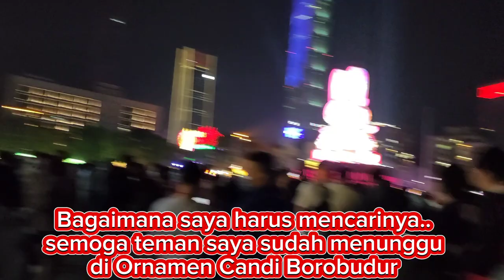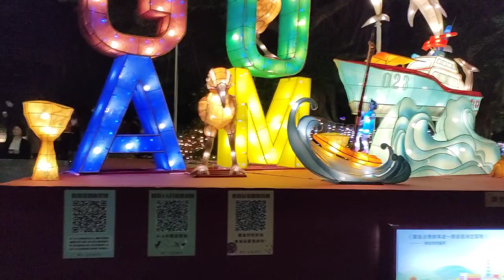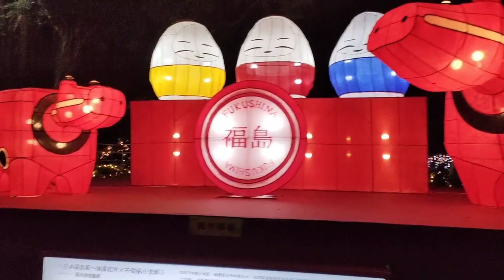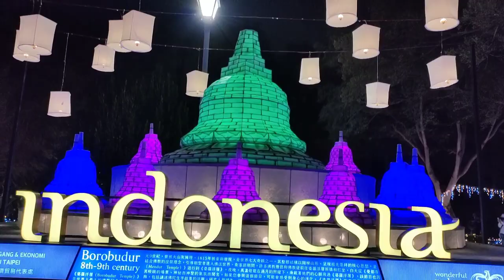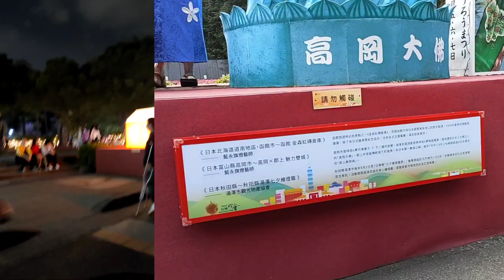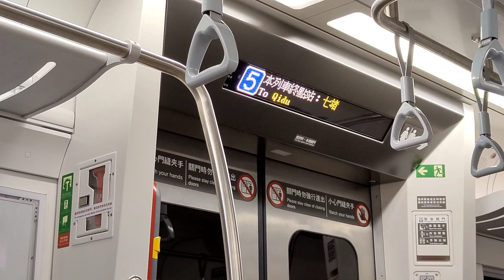🔴Orang Taiwan kagum liat Bangunan Candi Borobudur